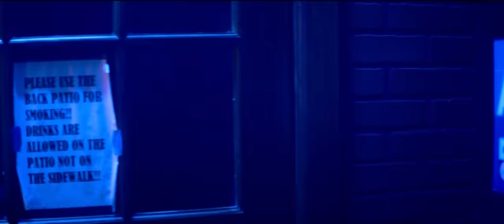Clay Walker - Need a Bar Sometimes (Official Music Video)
Lyrics:
Yeah, you might need a taste of tequila
Or a cool beer on an old barstool
Might wanna kill a little time after you knock off at 5
To kick a little dust off your boots

We all need a bar sometimes
Lean back with a long neck on a neon night
Somewhere you can sip and unwind
Or hang out with the party crowd 'til closing time
You might be drowning her leaving
Or just here drinking
That's right

You might need it for meetin' somebody
Yeah, or learning to let someone go
Want to turn the jukebox up, light one up
And just get lost in the smoke

Lean back with a long nеck on a neon night
That's right

You might be down on your luck
And just need a little buzz
But we all need a bar sometimes
Yeah, we all need a bar sometimes